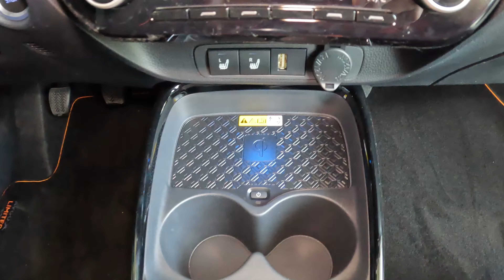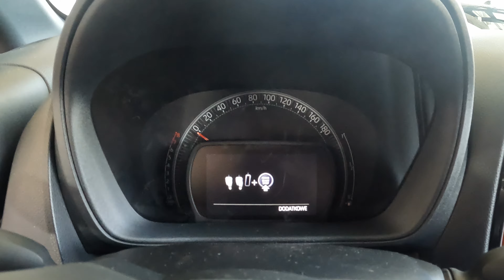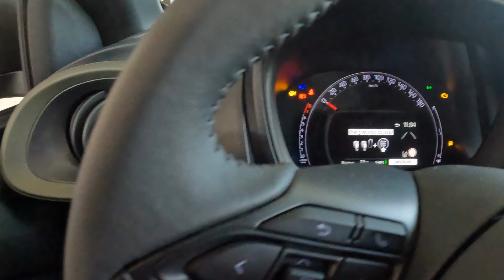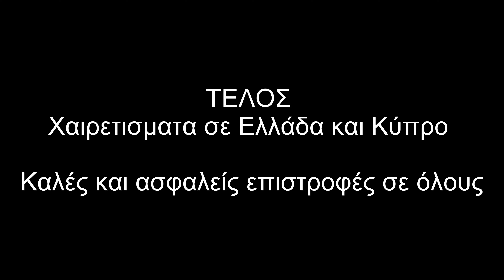Toyota Aygo X Δοκιμή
Το νεο Toyota Aygo X - Cross έφτασε στις εκθέσεις και μαζί με αυτό και εμείς όσο το συντομότερο μπορούσαμε και κάναμε την λεπτομερή δοκιμή μας.
Λίγα πράγματα για το Αυτοκίνητο:
Toyota Aygo X 1000 κυβικά,τρικύλινδρος ατμοσφαιρικός  βενζίνης ,72 ίππους , 93Nm ροπής στις 4400Σ.Α.Λ. , 0 -100 σε 14.9sec, Τελική: 158km/h  κατανάλωση από 4.7 έως 5.0L/100km , Η έκδοση με το CVT έχει ελαφρός περισσότερη κατανάλωση από 4.8 έως 5.2L/100km,
Διαστάσεις : Μήκος:  3700χιλ , Πλάτος: 1740χιλ, Υψος: 1525χιλ.
Χώρος Αποσκευών 231 λίτρα , (189λίτρα  με JBL sound)
Αεροδυναμικός Συντελεστής 0,32 Cx
Εκπομπές : 110 γρ./χλμ.
Εκδόσεις  : Χ, Χ-play , X-style , X-pulse , X-trend , X-envy , X-Limited
Τιμή από 14.370,00 Ευρώ .
Χρώμα αυτοκινήτου Δοκιμής : κάρδαμο πράσινο

Παρακαλώ γίνετε συνδρομητές τώρα είναι δωρεάν η συνδρομή δεν κοστίζει κάτι.